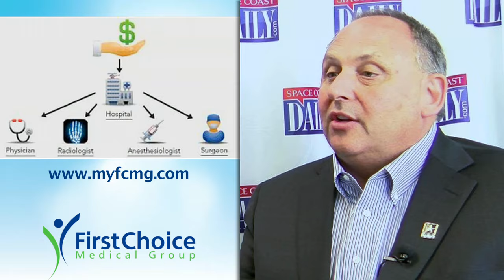Chris Romandetti Talks About the Growth, Goals of First Choice Healthcare Solutions, Inc.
The Brevard Center of Excellence is the brainchild of Brevard entrepreneur Chris Romandetti, President and CEO of publicly listed First Choice Healthcare Solutions, Inc.

The Melbourne medical center of excellence is operated as a multi-specialty medical group strictly focused on the delivery of clinically superior musculoskeletal medicine and rehabilitative care through a patient centered approach that optimizes both medical outcomes and the patients’ care experience.